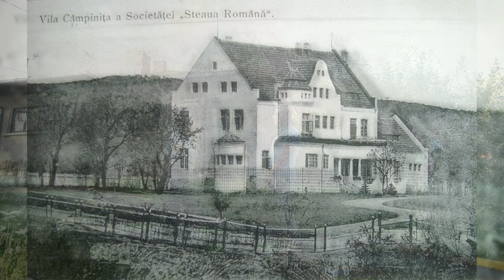Vila Câmpinița și protipendada Câmpinei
Bine ați venit în Câmpina!

Continuăm descoperirea atracțiilor turistice ale orașului și astăzi mergem cu Mădălin Focșa, cercetor pasionat al instoriei locale, să descoperim locul minune al Câmpinei.
Suntem în fața uneia dintre vilele impresionante ale locului, și anume: Vila Câmpinița.
Despre această vila știm că este construita pe locul vechi al Vilei Câmpinița care a fost demolată din cauza cutremurului din 1940 și care a fost reconstruită de Societatea Steaua Română ca să servească drept vilă de protocol a directorilor rafinăriei iar astăzi deserveste o grădiniță.
Aflăm multe povești interesante despre această vilă în care trebuie să precizăm că a fost unul din locurile în care a cântat de câteva ori marele compozitor George Enescu

Materialul face parte din episoadele de descoperire ale Câmpinei . Stați aproape, vă garantăm informații inedite ,chiar și pentru câmpineni.